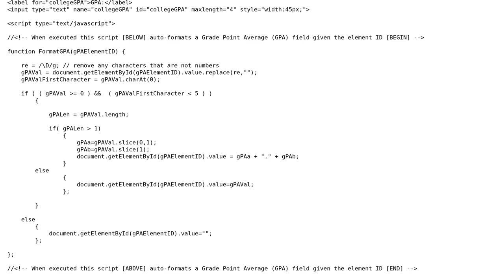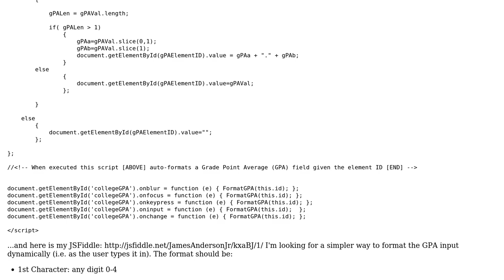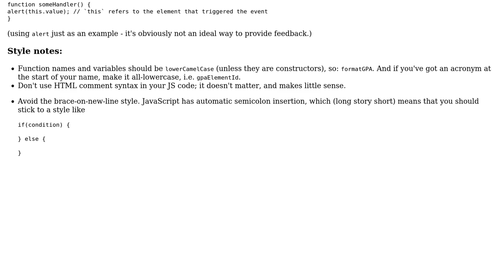Auto-Format GPA while typing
With thanks & praise to God, and with thanks to the many people who have made this project possible! | Content (except music & images) licensed under CC BY-SA | Music | Images & others | With thanks to user James Anderson Jr. user Flambino user 200_success and the Stack Exchange Network Trademarks are property of their respective owners. You are responsible for your own actions.